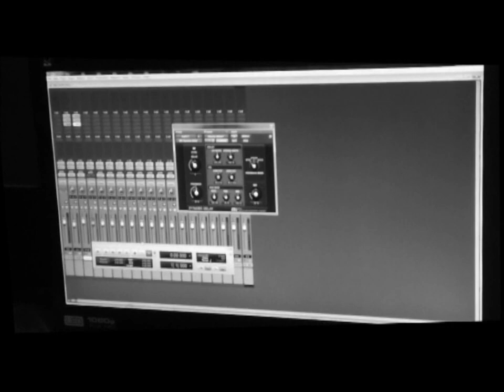Dj Tony t new street single "WE IN THIS BITCH" ft. tony teezy off "Get OUT THE WAY" mixtape!!!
Checkout Hustle Hard Ent. artist as he goes live from l-storm studios work with legendary producer supa villian as he performs "We In This Bitch" new street single off the "GET OUT THE WAY" mixtape hosted by Dj Tony T !

@waterwhipking/twitter @djtonytgpt/twitter
@coach228/twitter @tonyteezygpt/twitter

    Category

    Entertainment
    License